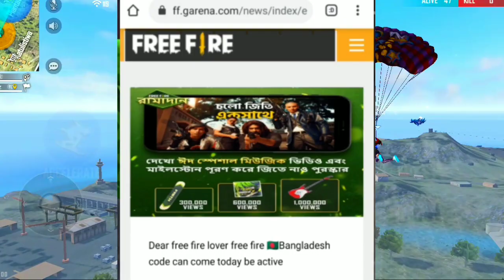Free Fire Redeem Code Today | Bangladesh Official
Eid special video redeem code kab milega || free fire Bangladesh official video redeem code

topic covered-
eid special video redeem code
Eid video REDEEM CODE
Bangladesh video redeem code
Guitar skin redeem code

Realted Video Description:
চলো জিতি একসাথে | Eid Special Music Video | Free Fire Bangladesh

বুকের মধ্যে শুদ্ধ সত্য নিয়ে, হাতে হাত রেখে সবাই মিলে এগিয়ে যাওয়াটাই হলো আসল জেতা!💕 বাংলাদেশে তৈরি Free Fire এর প্রথম ঈদ স্পেশাল মিউজিক ভিডিও 'চলো জিতি একসাথে'! 🌙🎼

1. free fire redeem code today
2. free fire redeem code
3. eid video redeem code free fire
4. free fire eid special music video redeem code
5. free fire bangladesh official redeem code
6. eid special music video redeem code
7. redeem code free fire
8. new redeem code free fire
9. free fire new event
10. redeem code free fire today
11. free fire eid music video redeem code
12. new event free fire
13. free fire
14. free fire world series redeem code
15. free fire new event today
16. today redeem code free fire
17. eid redeem code free fire